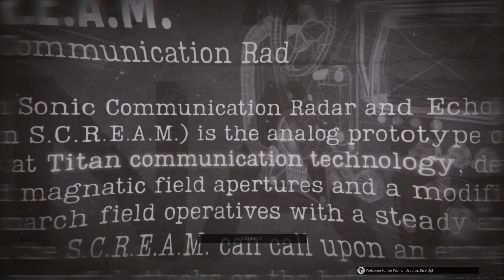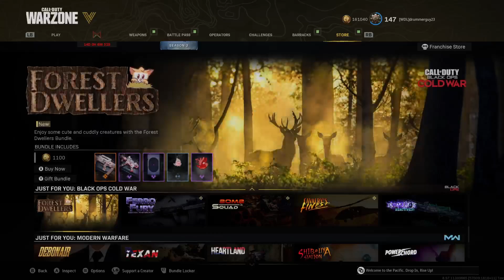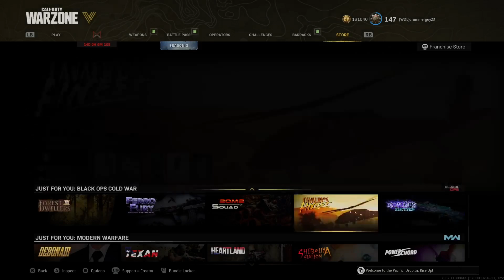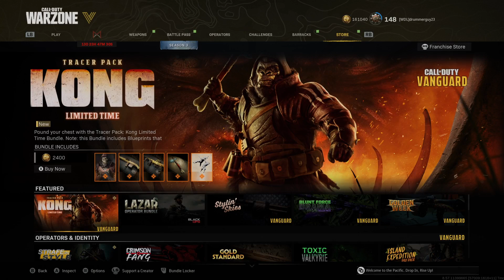Call of Duty: WarZone - Season 3 - Operation Monark!!!!!